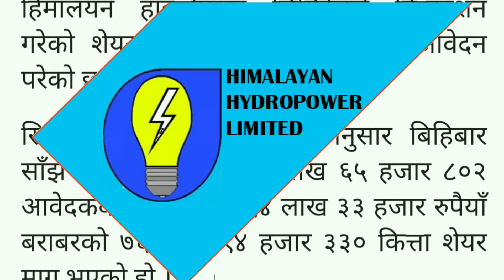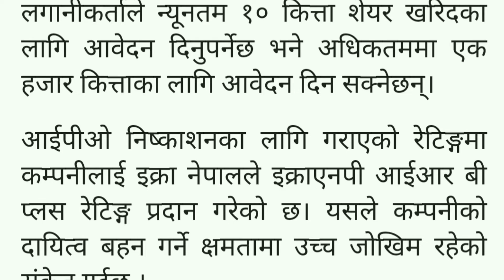Himalayan Hydro मा माग भन्दा धेरै आवेदन | बाडफाड कसरी गर्छ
Himalayan hydropower ipoIpo allotment process in nepalIop allotmentupcoming ipo in nepalhimalayan hydropower ipo informationnew upcoming ipo in nepalhimalayan hydropower ipo dateupcoming ipo in nepal 2078upcoming ipo in nepal with dateshare market in nepalipo share market in nepalIpo resultupcoming ipo in nepal 2079upcoming ipo share market in nepalupcoming ipo in nepal 2021new ipo in nepalnaya ipo in nepalupcoming ipo nepalupcoming ipo share in nepalStock marketstock market newsstocksNepal stock marketipo result check